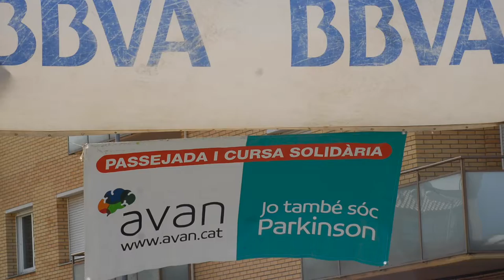III Passejada i Cursa solidària PARKINSON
La Fundació AVAN, Associacio Amics de la Neurología,
ha saldado de nuevo con éxito la Cursa Solidària del Parkinson que
cumplia su tercera edición con 1.100 personas inscritas.